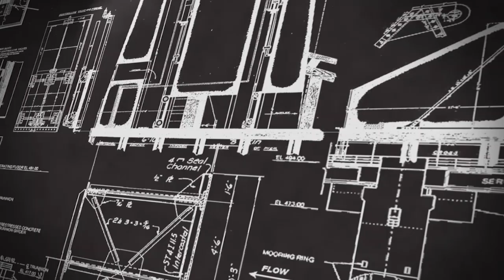LaGrange Lock Major Rehabilitation Time-Lapse